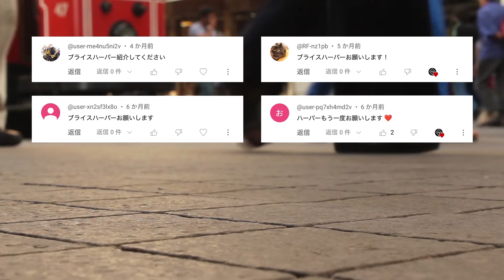【生粋の超怪物】ブライス・ハーパーの超絶本塁打 MLB Bryce Harper / Philadelphia Phillies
いつも沢山のリクエストありがとうございます！

メジャーリーグの顔と言ってもいい全米の野球ファンを魅了するスーパースターはいつの時代もこのメジャー球界には数多く存在し、近年では驚異的な活躍で世界中のファンを虜にしている大谷翔平がその代表格と言ってもいい存在だろう。
ただ、この世界中から怪物が集まるメジャー球界には大谷の他にも多くのスタープレイヤーがおり、その中には大谷翔平さえも憧れたメジャー球界の顔、カリスマ的なスーパースターもいる。
それがフィラデルフィア・フィリーズに所属するブライス・ハーパーという男だった。
メジャー球界の中でも圧倒的な存在感とファンを魅了するプレイスタイル、そして何よりチームの勝利に大きく貢献する実績を持つハーパーはこれまでにシーズンMVPは2回受賞しホームラン王やハンクアーロン賞など数々の表彰・タイトルを獲得しメジャー球界を盛り上げてきたプレイヤーの一人。
ハーパーの場合、平均以上の実績を残しても爆発的な人気の方が先行し過大評価と言われることも多かったが、近年では人気だけではなくしっかりと実績を残し球団やファンの期待に見事に応えている。
2024年の今季も早くもシーズンの約1/3が終わったメジャーリーグという球界。
日本では大谷翔平のホームランが最も注目を浴びているが、このメジャーのスーパースター、ブライス・ハーパーの活躍にも是非注目して頂きたい。

MLB / Philadelphia Phillies
Bryce Harper